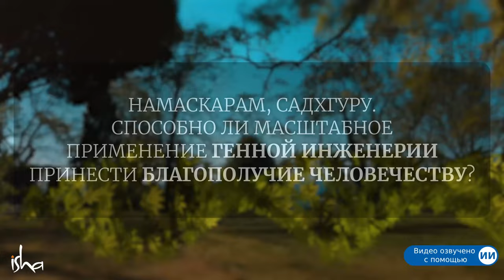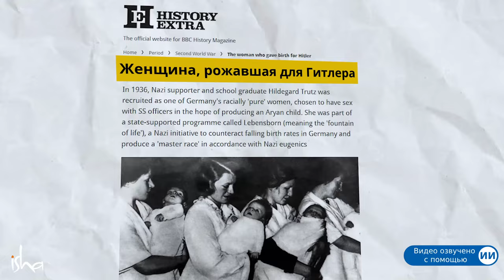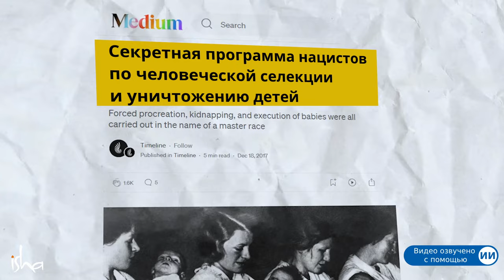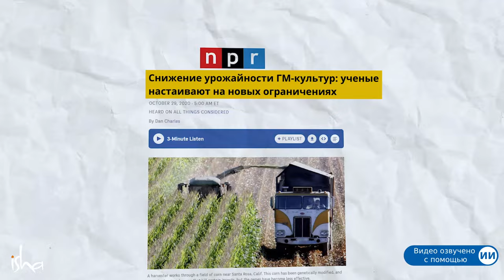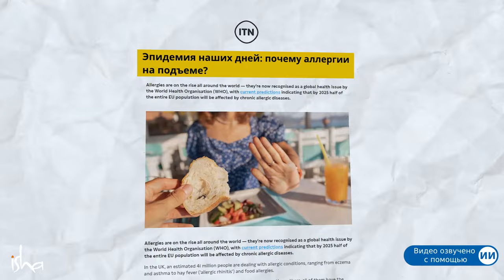Генетические эксперименты: игра с природой или путь к катастрофе?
В новом видео Садхгуру раскрывает мрачные тайны генетических экспериментов, проводя параллель с нацистскими "лагерями любви". Он предупреждает: за вмешательство в основы жизни человечеству предстоит заплатить высокую цену. Сможем ли мы справиться с последствиями или мы уже пересекли опасную черту?